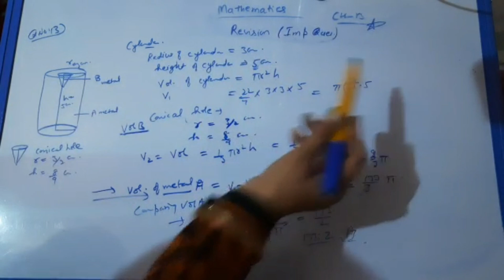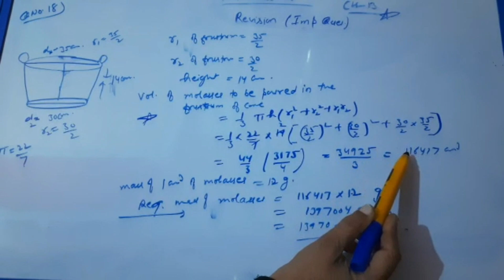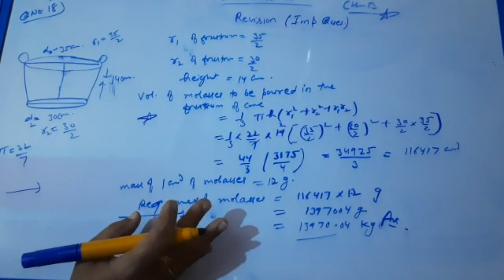Mathematics/Class X/Ch-13/Revision Ex..... presented by Mrs. Poonam Antil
158th video. presenting revision sums of Ch 13 for Class-10 students.Thanks.